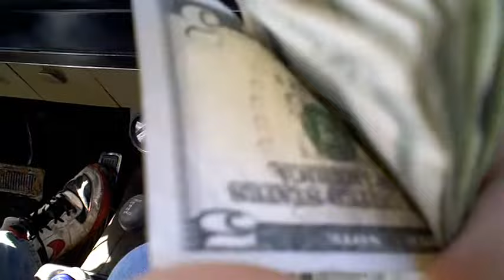Scrapping prices are high!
yay for people who throw out metal!